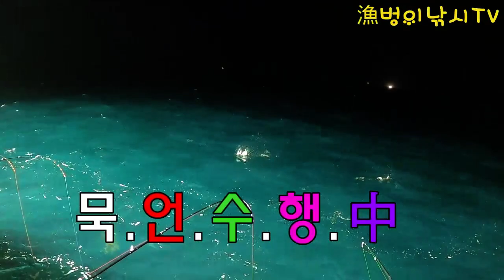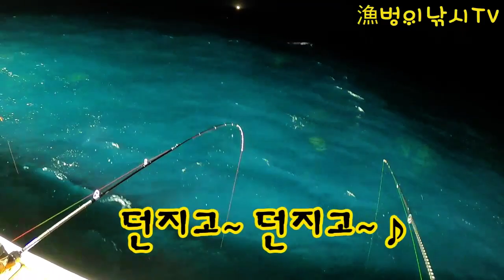통영에 한치낚시 다녀왔습니다. 예민할때 한번써보시길 추천드립니다.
안녕하세요 어벙이일상 TV입니다.
요즘 핫한 한치이카메탈낚시 다녀왔습니다.
가는날이 장날인건지 조황은  대박조황은 아니였습니다.
감사합니다